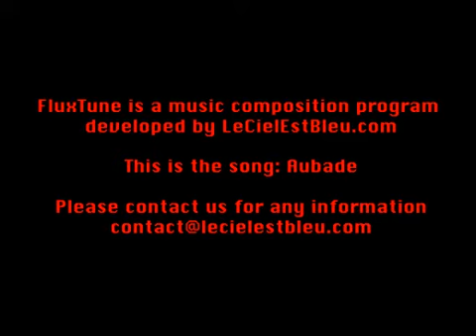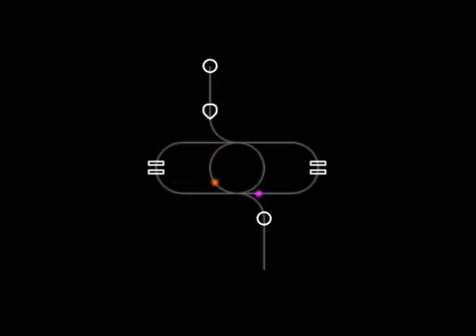FluxTune Aubade Song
Fluxtune is developed by Frédéric Durieu and Jean-Jacques Birgé